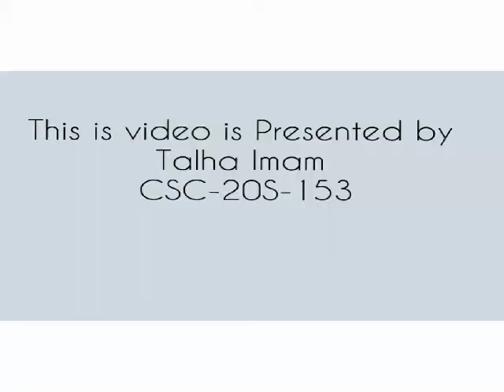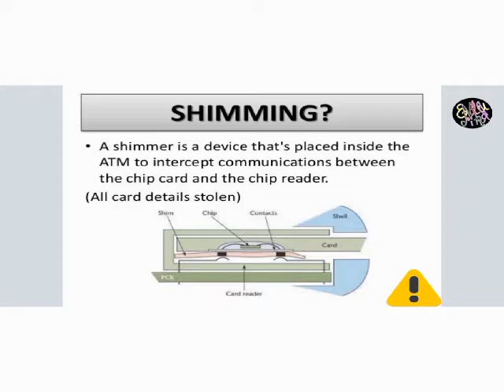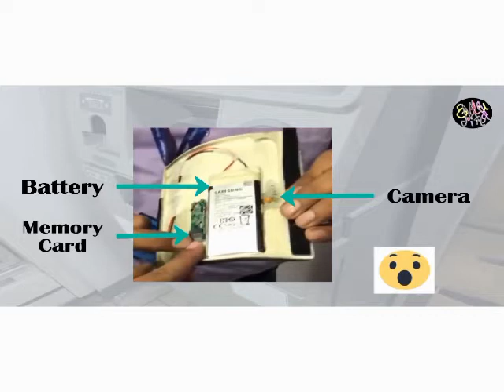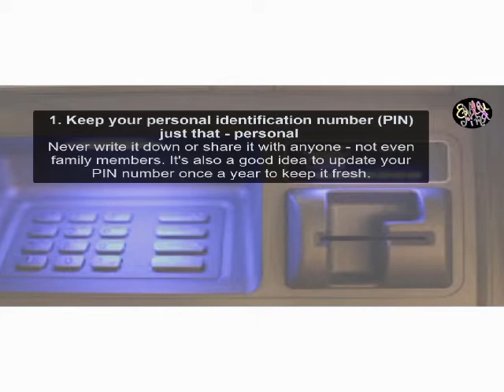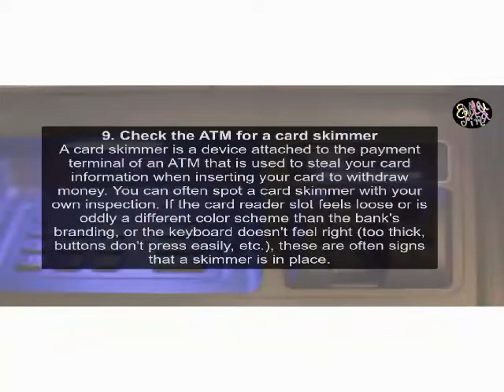Atm Theft attack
This video is uploaded for education purpose. In this video many new things are keep in view to elaborate the title in an easy way. Learning with in few mints. You will know about Atm theft attack